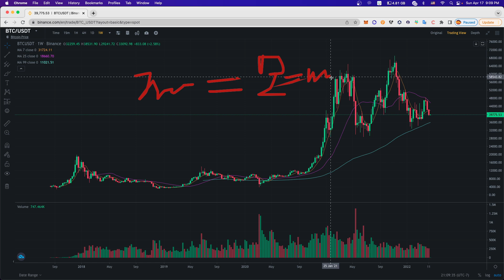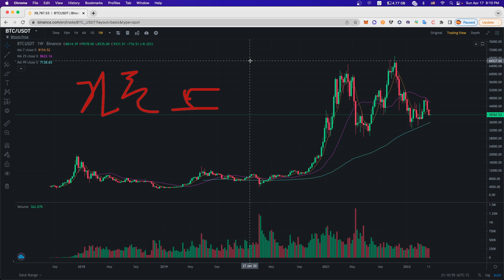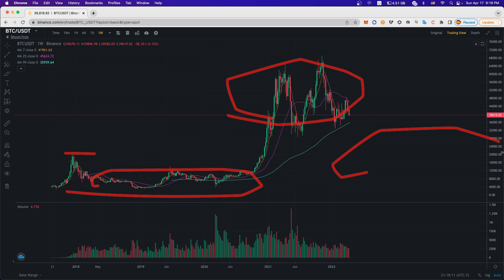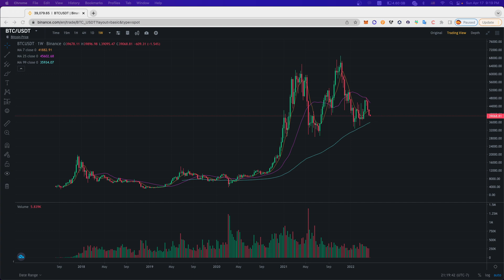코인 투자 뻔한 이야기 그러나 어려운 이야기!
[ 지문인식 하드월렛 "디센트(D'Cent)" ] (리플마니아 추천) :
1) 제품 1개 구매 40% 할인 (10만 9천원) :
2) 제품 2개 스페셜 패키지 45% 할인(20만원) :
3) (미국 및 해외 지역) 디센트 하드월렛
   제품 1개 ($109) :

(추천인코드 : ugvQnV4b)